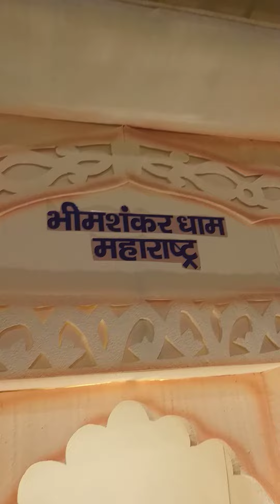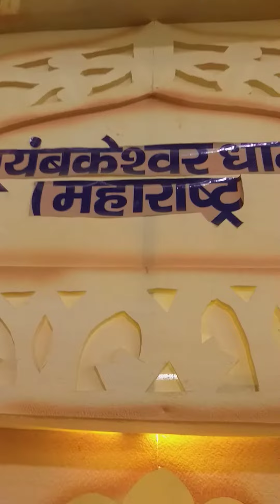harmu chok durga pandal 12 jyoti ling darshan ranchi 2023